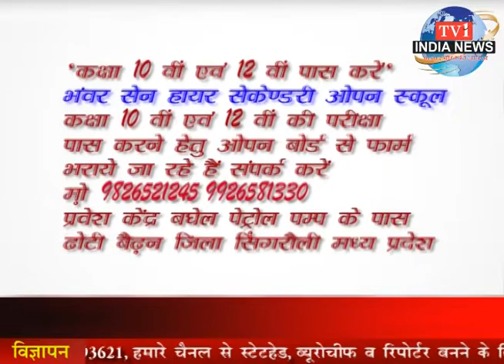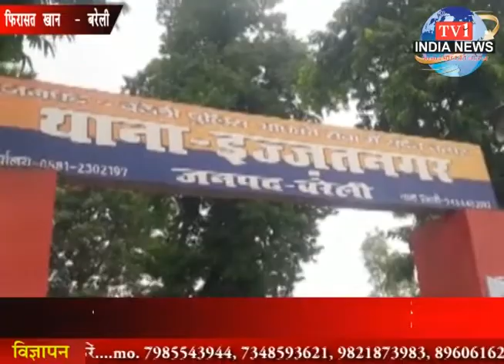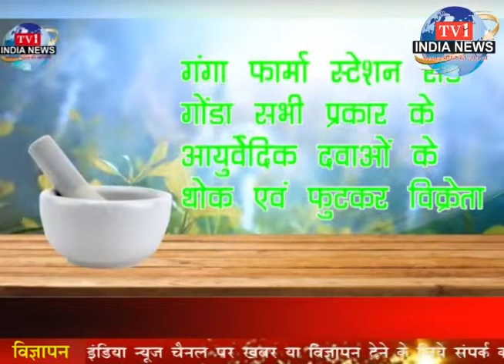tv1indianews-विवाहिता को ससुराल पक्ष वाले कर रहे तंग प्रशासन मौन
पुष्पराज सिंह - प्रयागराज
देवाशीष शर्मा - फिरोजाबाद
सलमान - मुरादाबाद
फिरासत खान  - बरेली
आशाराम - हरदोई
आशाराम - हरदोई
सुधीर शुक्ला - हरदोई
सुधीर शुक्ला - हरदोई
दिवाकर शर्मा - बस्ती